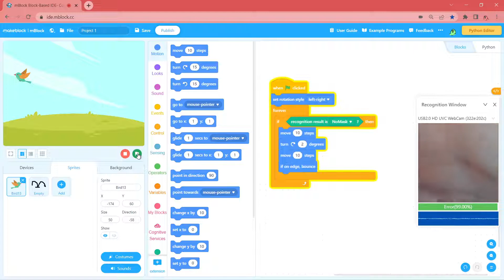mBlock - Teachable Machine